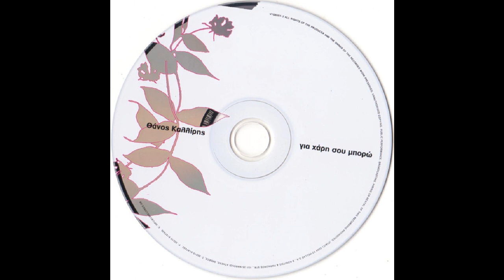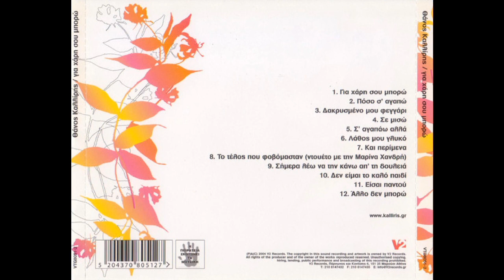Σήμερα λέω να την κάνω απ' τη δουλειά (2004) - Θάνος Καλλίρης